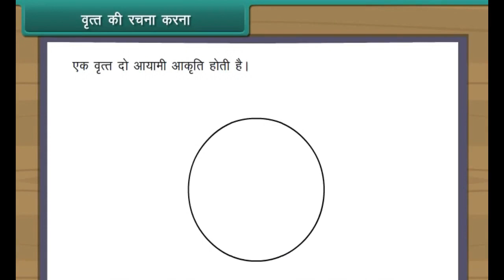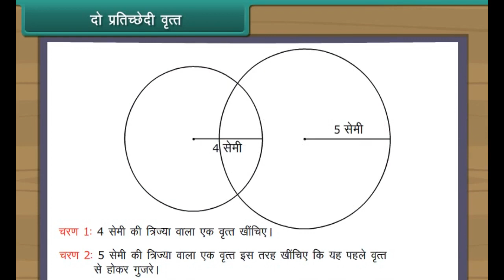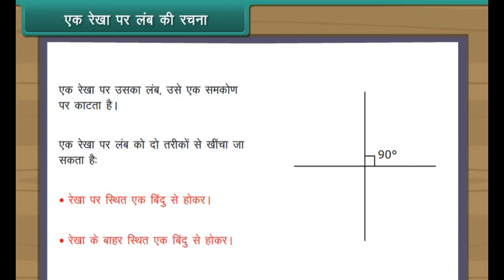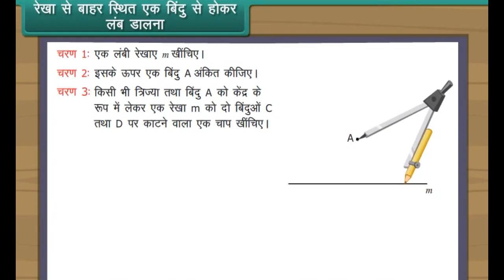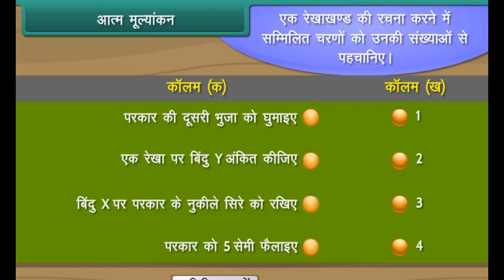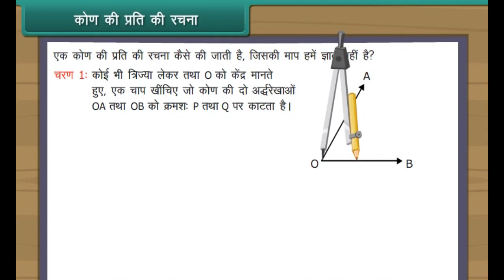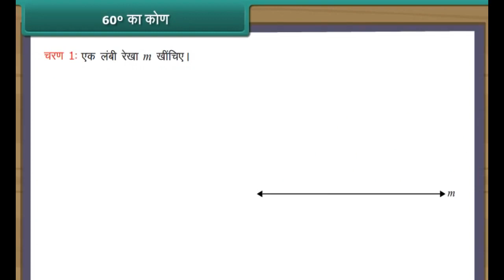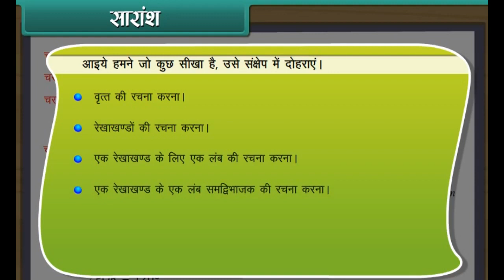Practical Geometry - Theory | NCERT Maths | Full Chapter in 1 Video